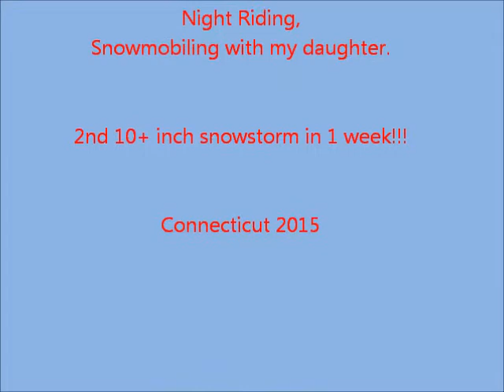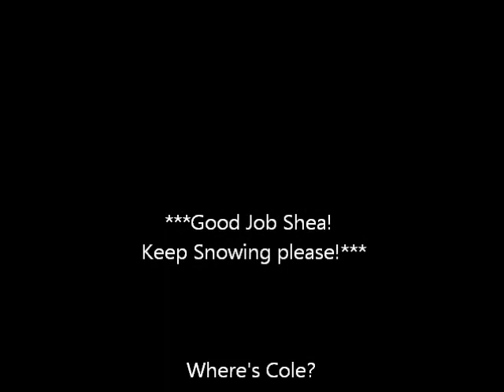Night Snowmobiling with daughter